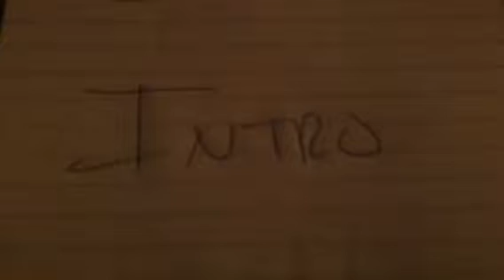BIG Wave Challenge - TV9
TV9TV9TV9TV9